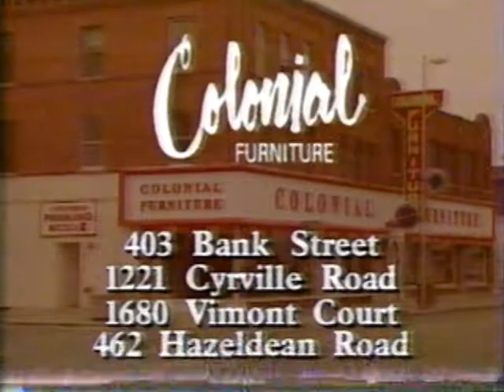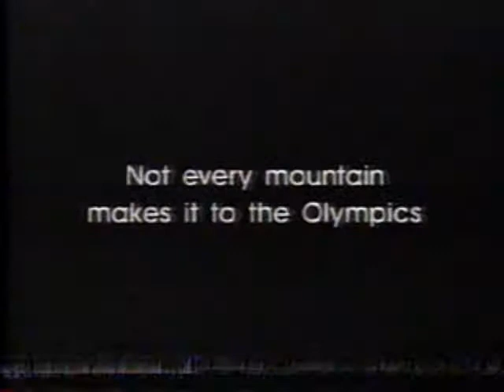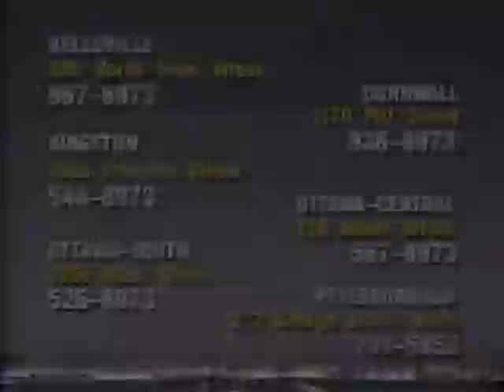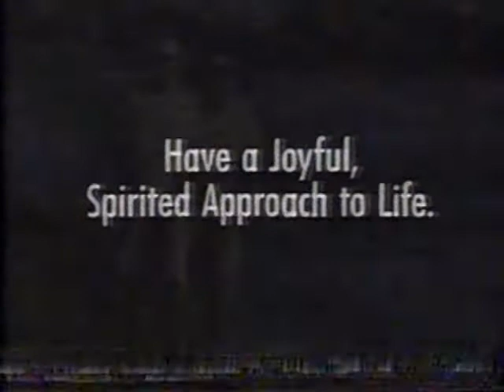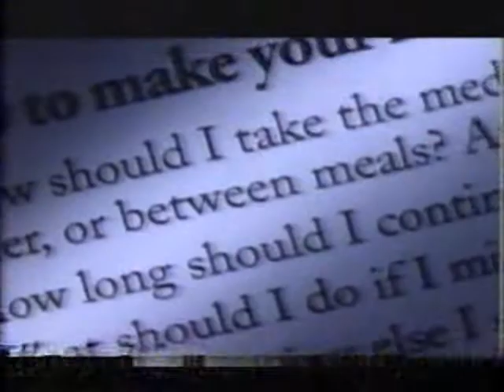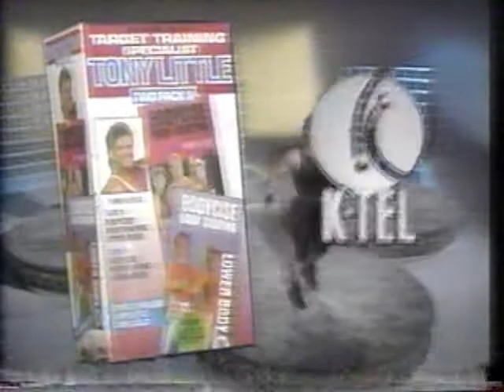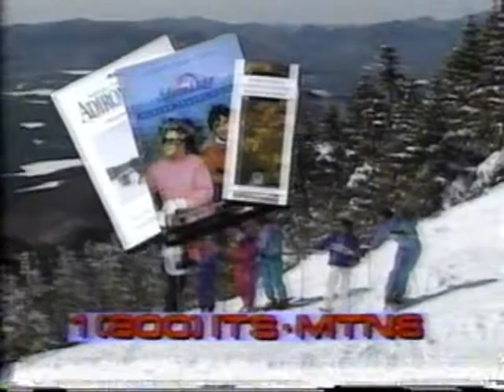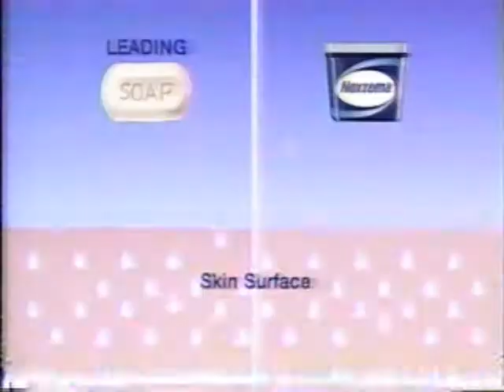CJOH Commercials 1994 #2